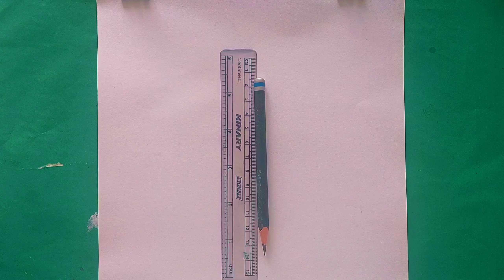How to draw a girl/ Easy way to draw girl-step by step/ Pencil sketch for beginners.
رسم فتاة كيفية
رسم فتاة
رسم الشعر
I always try to show the easiest way of drawing and Painting. From here you can improve your drawing skills. Hope you enjoy my videos and find them helpful!!